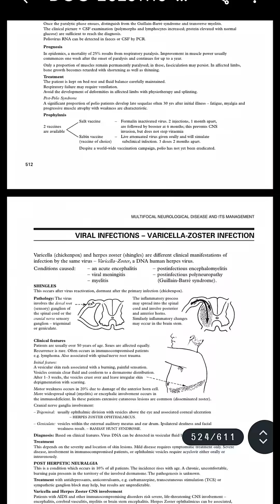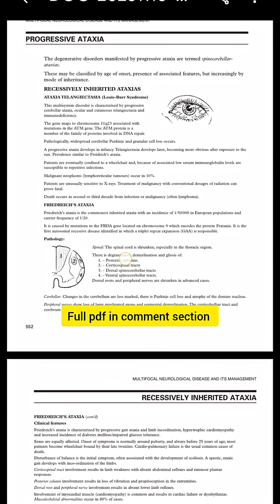📚 Lindsay Neurology Book Full Notes | Complete Neurology Lecture for OT/PT/MBBS | Easy Explanation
1Welcome to my channel!
This video contains the Lindsay & Neurology Book (Full Notes / Lecture / PDF Reading) for students preparing for OT, PT, MBBS, Nursing, BOT, BPT, and medical entrance exams.

This content is extremely useful for:
Neurology exam preparation
Clinical neurology revision
BOT/BPT 2nd year neurology
Medical students preparing for theory & viva
Quick recap before exams
✨ What you will learn:
Clear, simple explanation of Lindsay Neurology concepts

Key points for exams
Important definitions
Clinical features
Investigations & management

Easy-to-understand diagrams (if shown)
Chapter-wise breakdown for revision
👉 Link in the comments (Lindsay Neurology Notes / Book)
StudyWithMeLindsay neuro notes
Lindsay neurology book
Neurology notes for exam
Clinical neurology lecture
Neurology book explanation
BOT 2nd year neurology
BPT neurology notes
MBBS neurology lecture
Neurology revision notes
Medical student neurology
Neuroanatomy and physiology notes
Lindsay neurology summary
neurology notes for beginners
complete neurology book lecture
neurology chapters explained